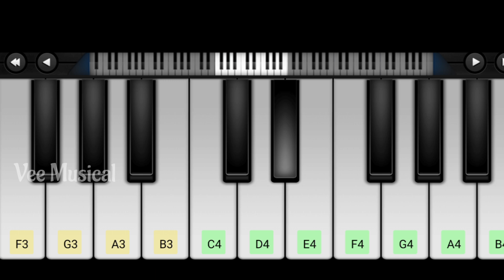SALAAR X KGF BGM 🔥 | MASS BGM